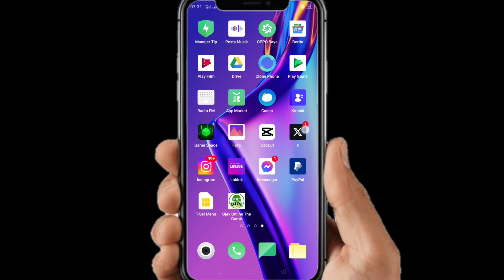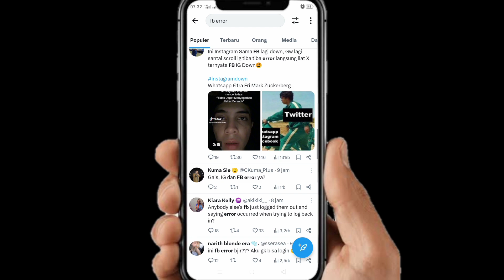UPDATE 2024 PENYEBAB FACEBOOK ERROR HARI INI, TIBA-TIBA KELUAR SENDIRI !!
Penyebab Facebook error hari ini

berikut ini adalah penjelasan tentang Facebook error tiba-tiba keluar sendiri, tidak bisa dibuka dll, semoga penjelasan ini bisa membantu dan bermanfaat Terimakasih.